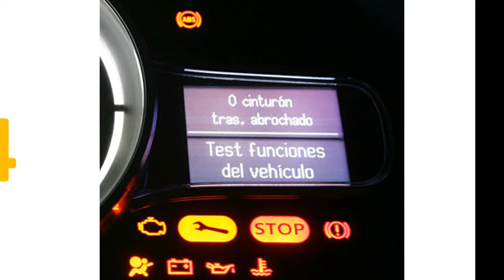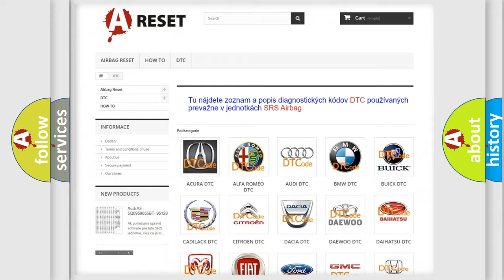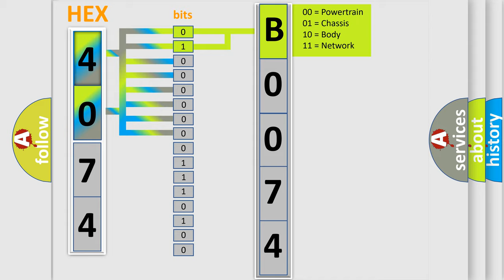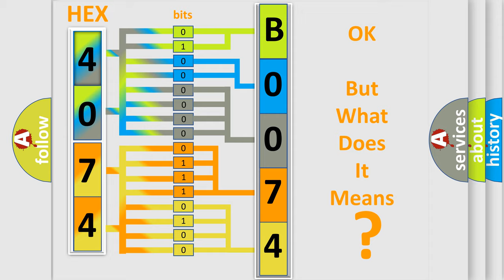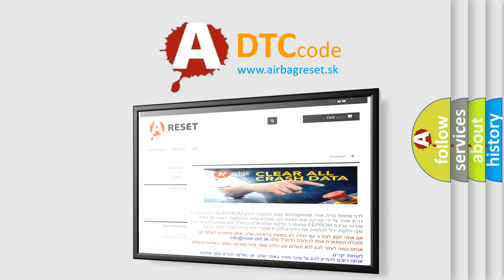DTC Saturn B0074-00 Short Explanation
Contents:
0:21 Basic DTC analysis according to OBD2 protocol standard.
1:48 Insight into programming
2:58 A diagnostically understandable description of the Diagnostic Trouble Code
3:05 Basic error definition

Make:
Saturn
Code:
B0074 00
Definition:
Knock Sensor (KS) 1 Circuit
Description:
P0325, P0327, P0328, P0330, P0332, and P0333 These DTCs run continuously when: The engine coolant temperature (ECT) is greater than -40°C (-40°F).The engine run time is greater than 2 minutes.
Cause:
P0325 and P0330The KS signal circuits are open or shorted together for 6 seconds.